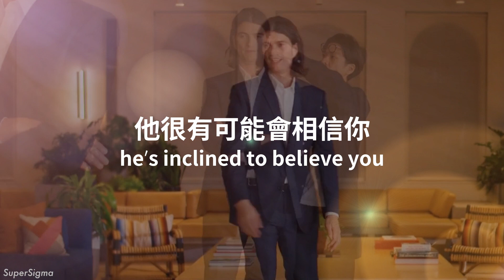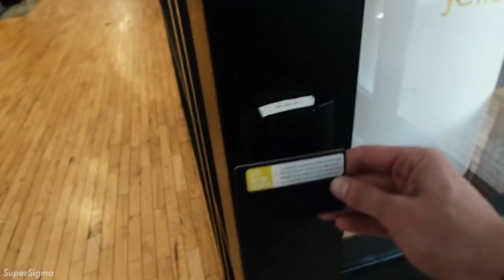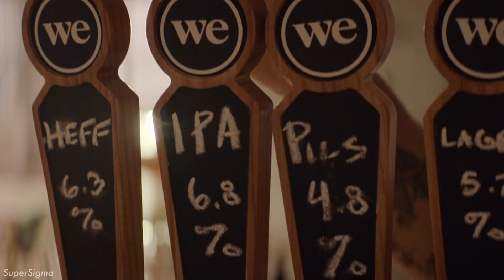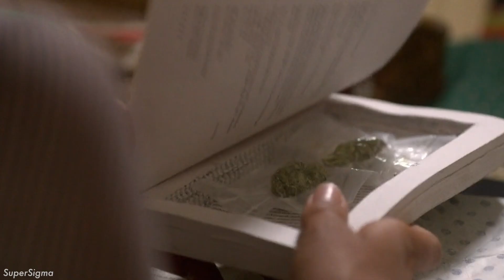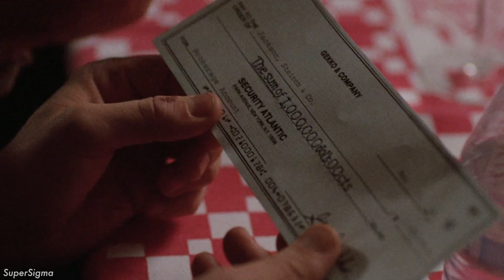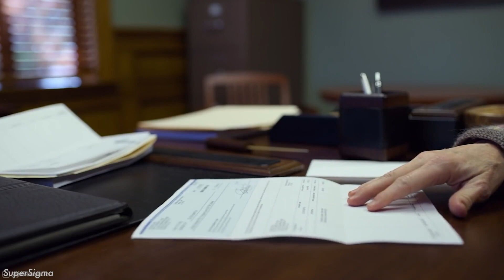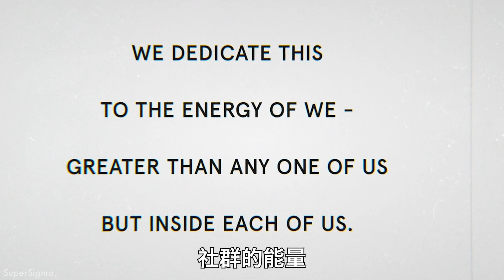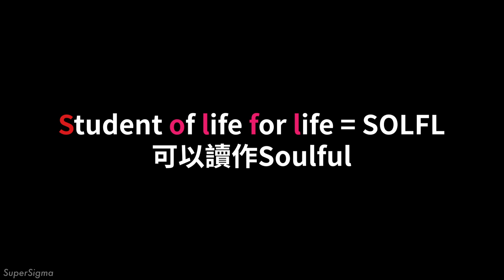惡血2.0？看市值470億「共享辦公室」和它的創辦人怎麼跌落神壇（已被改編成影集新創玩家）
WeWork這家公司曾經是最有價值的私人新創公司，估值高達470億美金。卻在股票準備上市的短短一個月內，近乎破產。

科技圈上演的連續劇從來不會讓人失望，從惡血女版賈伯斯的醫療騙局，到Nikola電動車的吹牛，矽谷好像每年都在為好萊屋寫劇本。

WeWork是另外一家像惡血一樣胡鬧的新創公司，主要的業務是辦公室租貸，卻口若懸河的創辦人卻把WeWork包裝成一個將改變世界的科技公司。

這一齣科技圈愛不釋手的狗血劇情，已經被翻拍成影集，今年就會上映。但它的現實已經夠精彩了，今天就讓我們一起看看WeWork的奇幻旅程。

00:00 惡血2.0？
01:18 開端
03:49 wework
06:09 邪教教主
09:15 金主爸爸
11:10 改變世界
12:43 派對結束

如果你對這樣的故事有興趣的話呢，可以看看以下的影片：
【昔日馬斯克創業的對手，今日的科技創投教父彼得．提爾—從0到1的成功之路】